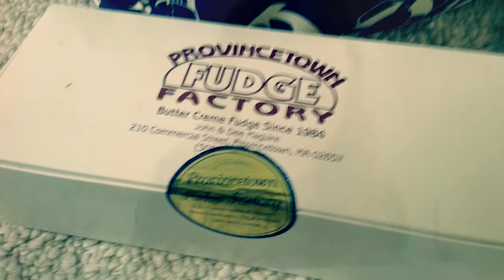ProvinceTown Shopping Haul